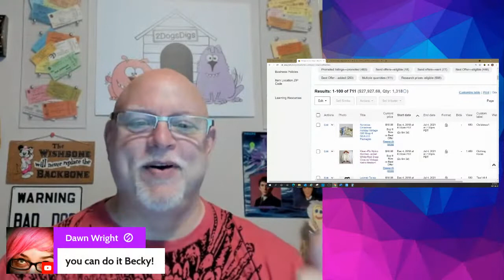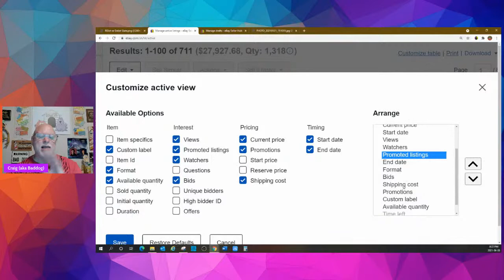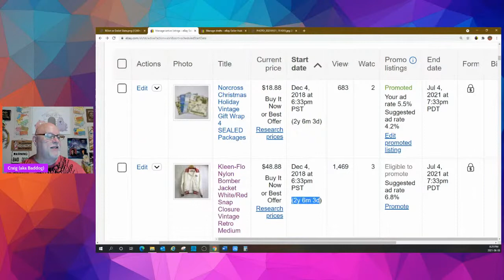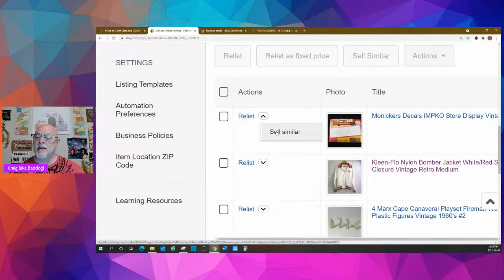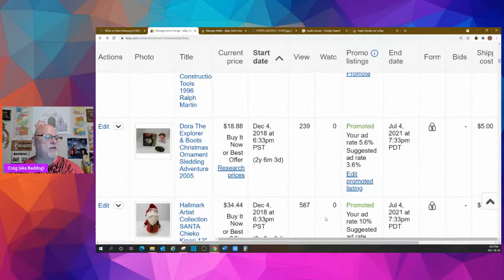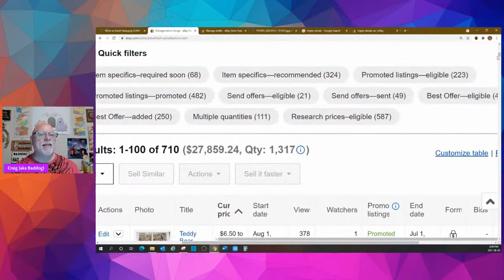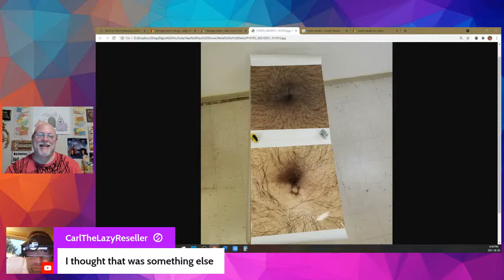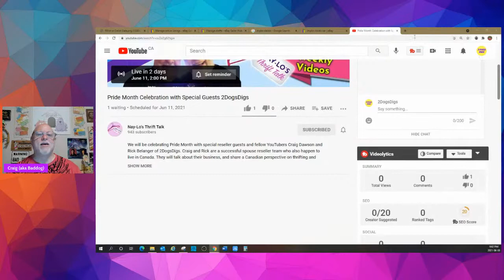Relist it or Delist It? What to do with older eBay listings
Relist it or Delist It? What to do with older eBay listings. In this weeks Haul Pass we are going to show you how to find your old listings and give you a bunch of ways to edit them!